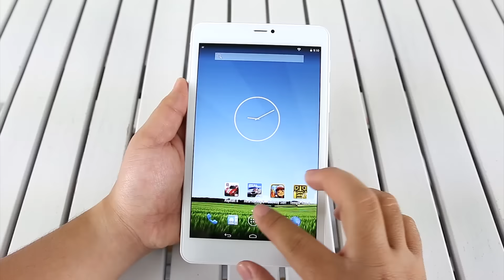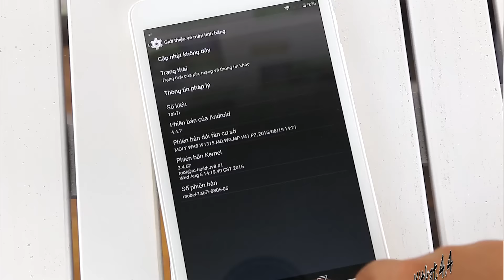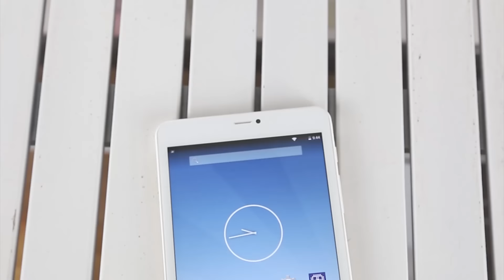Trên tay Mobell tab 7i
Mobell Tab 7i:
- Thiết kế thanh mảnh và nhẹ nhàng
- Màn hình 7 inch HD hiển thị tốt
- Vi xử lý ổn định với chip 4 nhân
- 2 sim 2 sóng có thể đàm thoại được